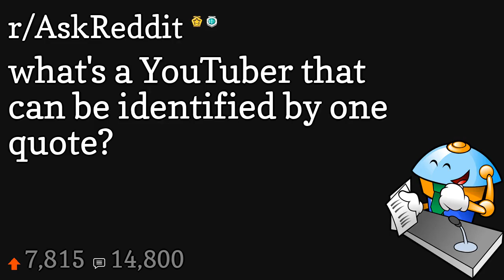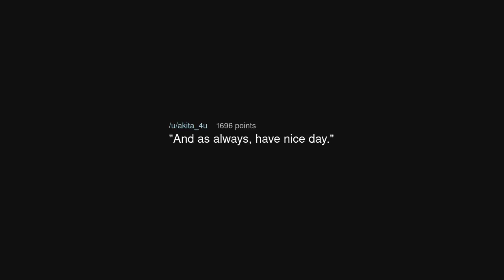what's a YouTuber that can be identified by one quote?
what's a YouTuber that can be identified by one quote? (r/AskReddit)

Source: Waffle38Pheonix on Reddit (link removed at the insistence of YouTube)